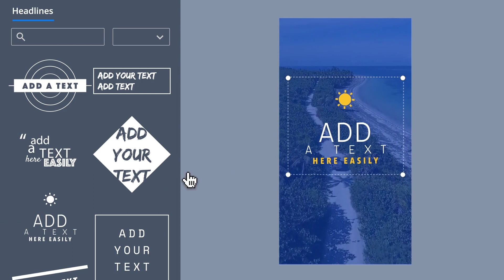Fastory : Create Immersive and Impactful Stories for Social Media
Fastory is a user-friendly platform where brands can design full-screen mobile stories, integrating creative content and online gaming.
Craft compelling stories that play out across major social media channels including Snapchat, Instagram, Fancebook and Twitter.

1. Pick up bricks from gallery
2. Set the scene for your story
3. Publish it everywhere

Let's write this story together.